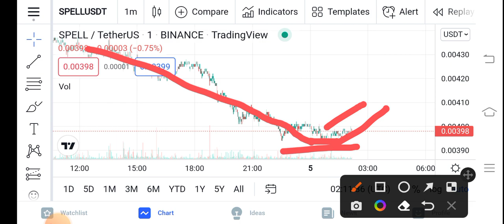SPELL Very Urgent Update || SPELL Price Prediction Updates! Spell Today Update